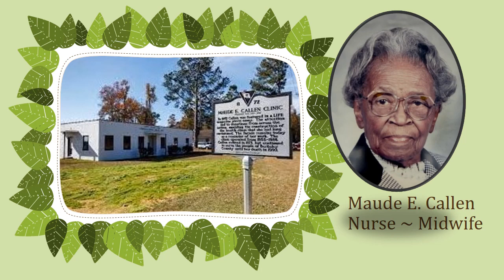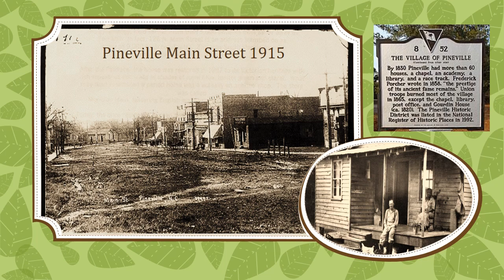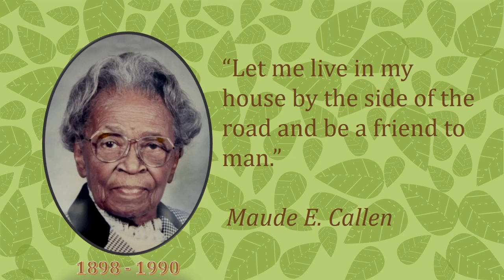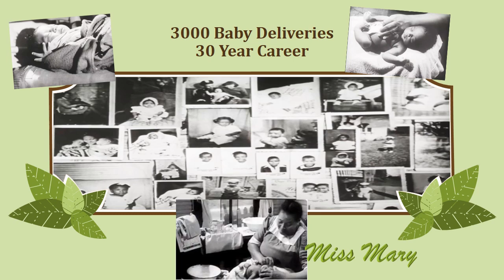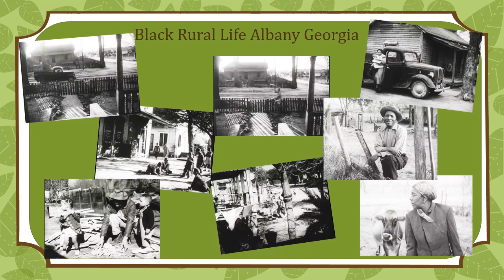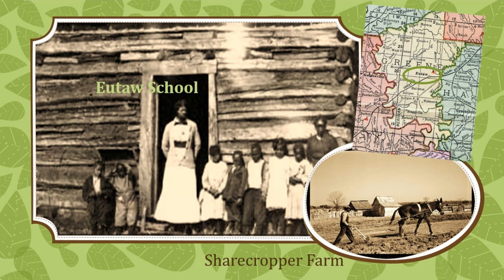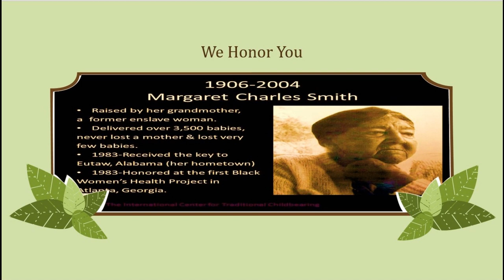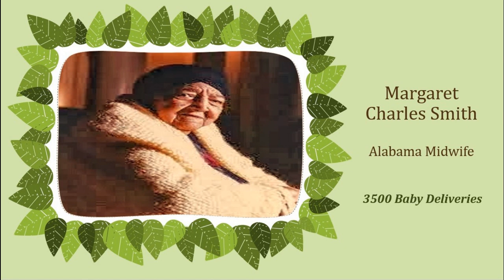Black Midwives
The proud traditions of Black Midwifery.